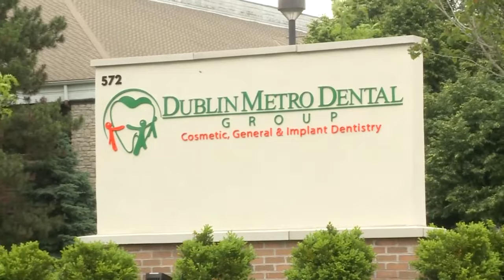Creating Beautiful Smiles Dublin Metro Dental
Quality, Affordable Cosmetic & General Dentistry for Adults & Kids

 Dr. Sadineni, AAACD Accredited Cosmetic dentist has over 20+ years of experience in Cosmetic, Implant, Orthodontics and General dental services. She is trained to use the most technologically advanced dental equipment – helping to eliminate the pain and discomfort associated with traditional dentistry.

Dr. Sadineni, Cosmetic Dentist at Dublin Metro Dental offers Porcelain Veneers, Porcelain Crowns, Tooth Bonding, Dental Implants, Dental Bridges, Tooth Extractions, Pediatric Dentistry, Invisalign Clear Braces, Tooth Colored Fillings, Root Canal Treatment and Teeth Whitening.
We accept most insurance plans and Always accepting new patients - Same Day Emergencies.